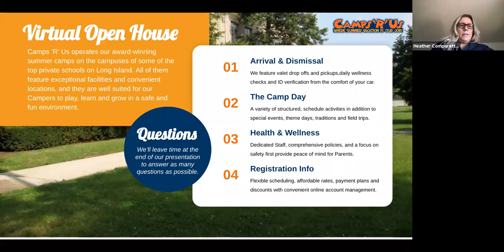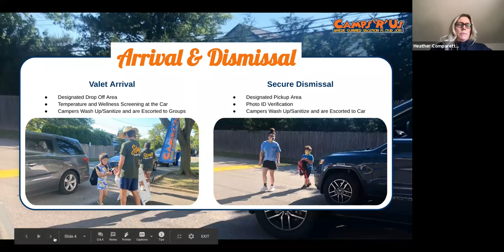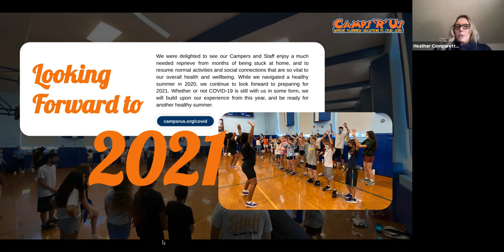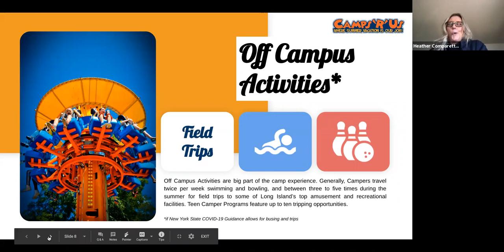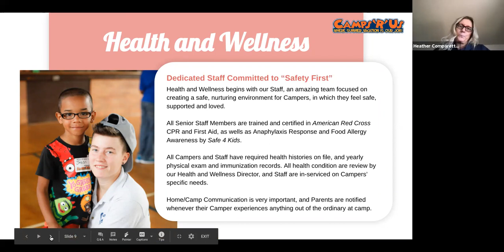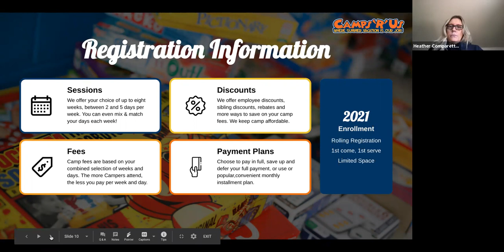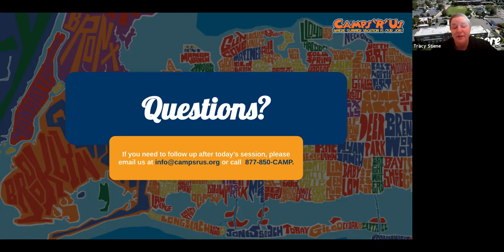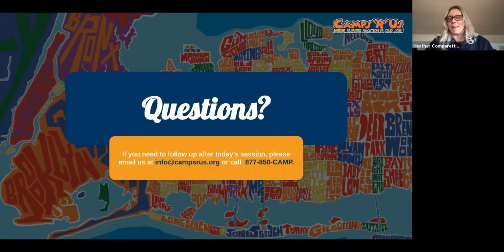Camps 'R' Us Bellmore Virtual Open House March 2021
A fun, informative virtual open house, including information about Camper Programs, Schedule, Activities, Special Events and Theme Days, as well as Heath & Wellness, Staffing, and how we continue to navigate COVID-19.